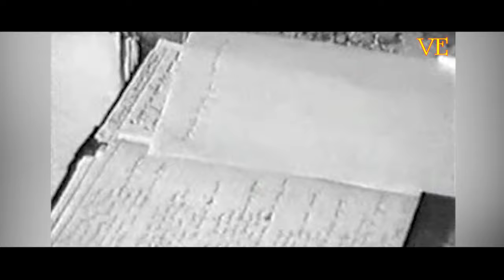"Ёдбуди Лидуш Ҳабиб"💚😕Башанд нақлиени чуд Шафтолу Ашрафбеков💚